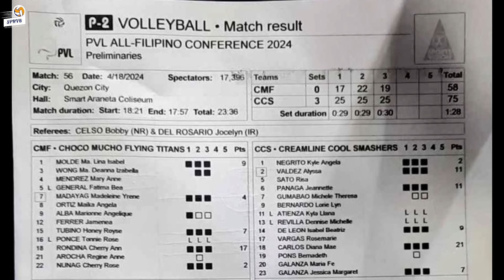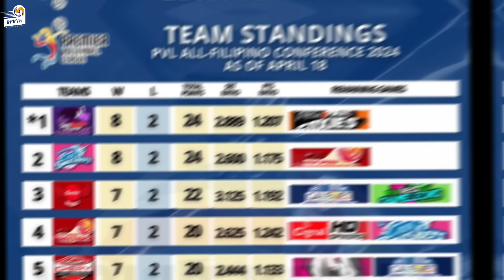NAPAIYAK si BDL at DENDEN sa PAGKAPANALO ng CREAMLINE kontra sa CHOCO MUCHO!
Bea De Leon at Denden Revilla, naiyak sa pagkapanlo kontra sa former team! Creamline, inistraight sets ang Choco Mucho! Laking pasasalamat nga ni BDL at Denden sa Creamline dahil sa pagbalik sa kumpyansa ng mga ito. Narito nga ang kanilang komento tungkol sa pagkapanalo kontra sa Choco Mucho!